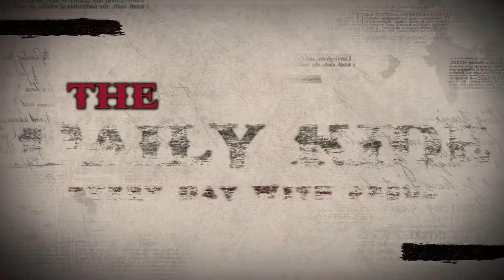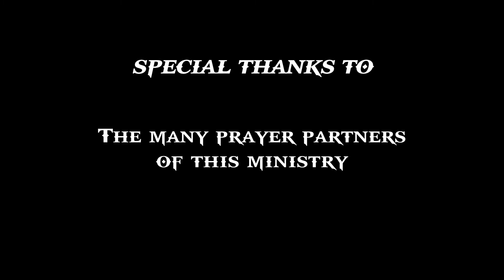EDWJ 100 Jesus Pattern Of Prayer